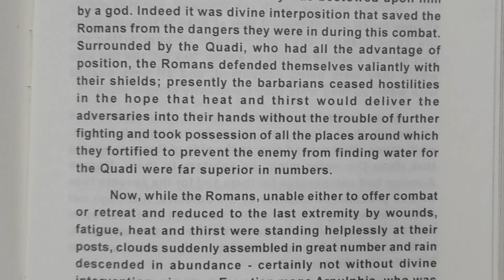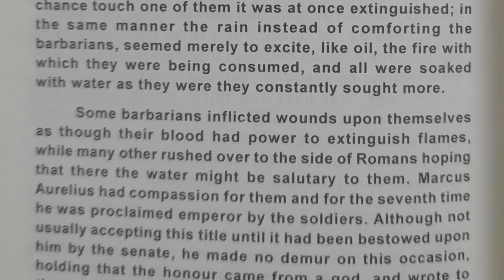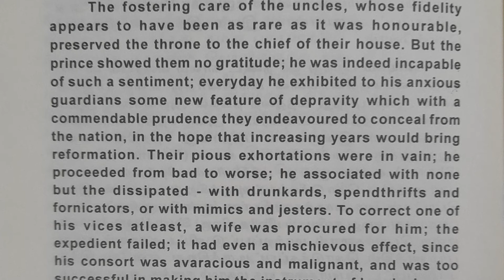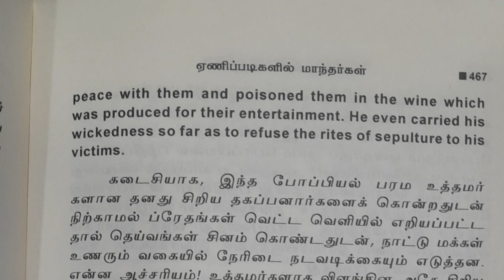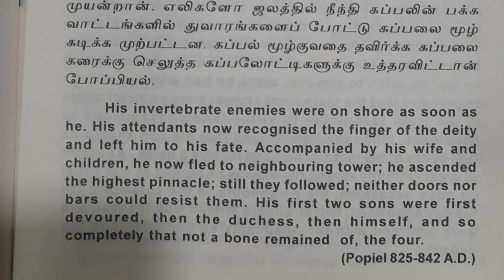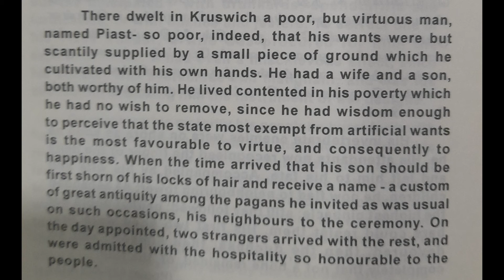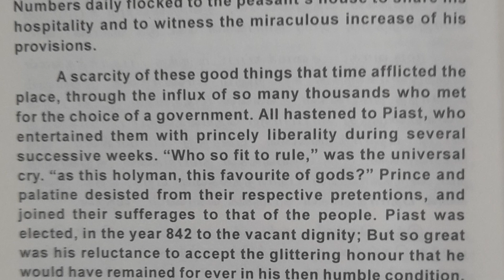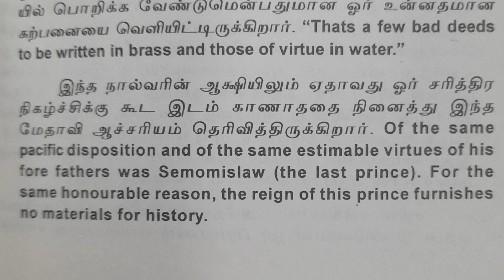ஏணிப்படிகளில் மாந்தர்கள் பகுதி - 28 | வருண ஜெபம் | நமது புராணமும் யூதமதமும் | அட்சய பாத்திரம்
வருண ஜெபம்
நமது புராணமும் யூதமதமும்
அட்சய பாத்திரம்